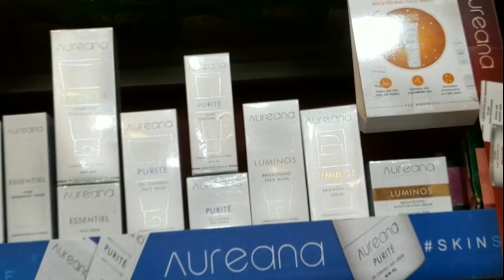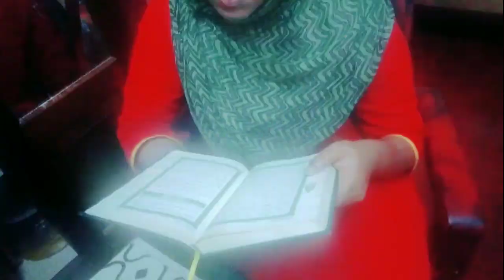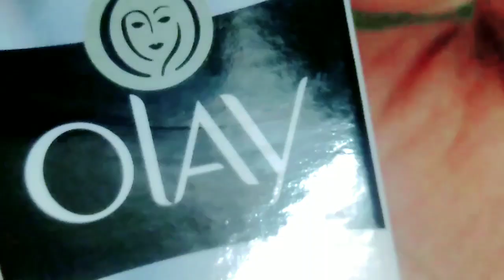Night vlog || night shopping , cleaning, and beuty tips|| # mariyam kitchen#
hi friends, this vedio is my night rotation.
shopping ,cleaning ,and face pack .